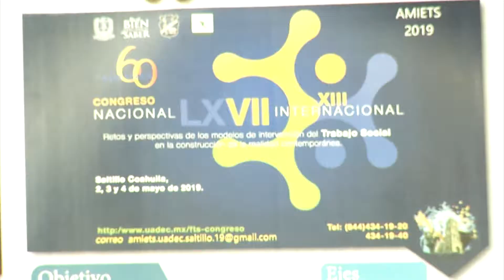Invitan a congreso de Trabajo Social